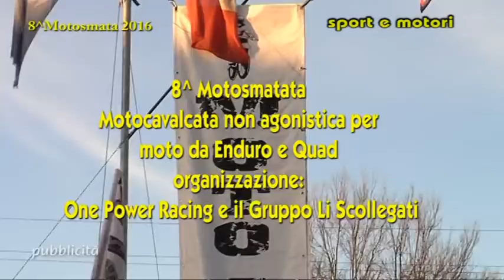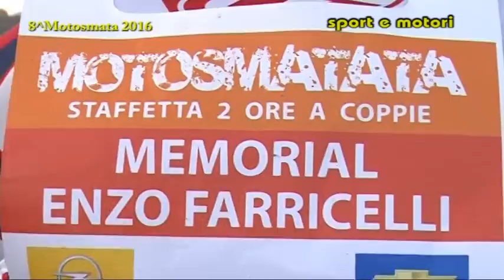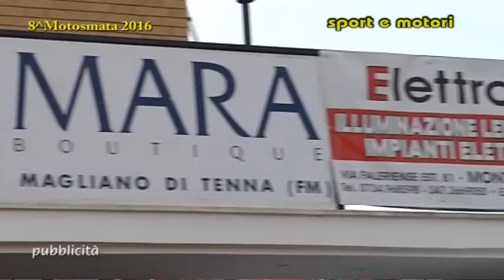Motosmatata 2016 puntata n 394 di Sport e Motori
Motosmatata ottava edizione  motocavalcata per moto da enduro e quad non competitiva, si è svolta il 26 e 27 di novembre, successo anche di piloti con grande soddisfazione per gli organizzatori.